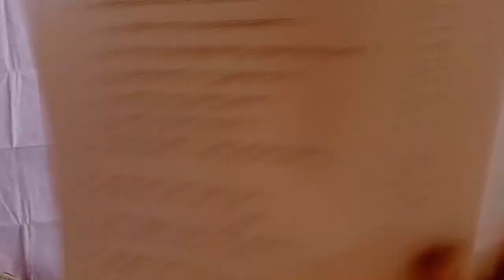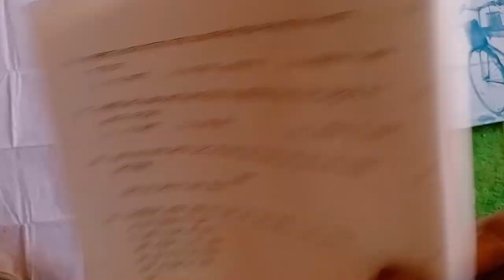class 12th Hindi trimasik pariksha 2022-23 हिंदी कक्षा 12वीं त्रैमासिक परीक्षा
त्रैमासिक परीक्षा 2022 12वीं हिंदी पेपर | trimasik Pariksha 2022 barahvin Hindi ka paper | 12th hind, मध्य प्रदेश त्रैमासिक परीक्षा 2022 12वीं हिंदी का पेपर

कक्षा 12वीं हिंदी पेपर त्रैमासिक परीक्षा 2022

त्रैमासिक परीक्षा 2022 12वीं हिंदी का पेपर

कक्षा 12 हिंदी पेपर त्रैमासिक परीक्षा 2022

trimasik Pariksha 2022 barvi ka paper

 12 Hindi paper trimasik Pariksha 2022

 kaksha barahvin Hindi paper

barvi Hindi ka paper trimasik Pariksha 2022

 bare mein Hindi ka paper 12 Hindi paper trimasik Pariksha 2022

 barvi Hindi ka paper

12 Hindi paper Prem Aashiq Pariksha 2022

 kaksha 12 Hindi papertrimasik Pariksha 2022

 bar bhi Hindi ka paper 12 vin Hindi paper trimasik Pariksha 2022

 bar bhi Hindi ka paper kaksha barahvin Hindi paper trimasik Pariksha 2022

kaksha 12 Hindi paper kaksha barahvin Hindi paper trimasik Pariksha 2022

त्रैमासिक परीक्षा 2022 12वीं हिंदी का पेपर 12वीं हिंदी पेपर त्रैमासिक परीक्षा 2022 12वीं हिंदी का पेपर 12वीं हिंदी पेपर त्रैमासिक परीक्षा कक्षा 12 हिंदी का पेपर
 त्रैमासिक परीक्षा 2022 हिंदी का पेपर

12th hindi paper 2022
 kaksha barahvin ka hindi
kaksha barahvin hindi ka paper
class 12 hindi paper 2022
class 12th hindi ka trimasik
 12th hindi paper trimasik
 rajesh sir

kaksha barahvin trimasik

12th class hindi ka trimasik

12 class hindi paper 2022

hindi 12th trimasik paper

barahvin ka hindi ka paper

hindi ka paper 12th class

12 hindi paper 2022

hindi ka paper trimasik

12 th hindi paper

class 12th trimasik paper

class12 hindi tremasik paper

hindi ka trimasik paper

trimasik pariksha 2021 class

कक्षा बारहवीं का हिंदी का पेपर

class 12 ka hindi paper 2022

hindi paper class 12th trimasik

class 12 hindi trimasik paper

12 class ka hindi ka paper...
kaksha barahvin ka hindi ka paper kaksha barahvin hindi ka paper
 12 ka hindi ka paper 2022
kaksha 12 ka hindi ka paper
12th trimasik paper hindi
trimasik pariksha kaksha
12th hindi trimasik paper kaksha barahvin ka hindi
 trimasik paper 12th hindi
 trimasik pariksha hindi ka paper hindi ka paper 2022

hindi ka paper class 12

12 th tramasik hindi ka paper

class 12th ka hindi ka paper

12th ka hindi ka paper 2022

class 12th hindi paper trimasik

hindi trimasik paper 12th

hindi ka paper kaksha barahvin

kaksha barahvin ka trimaasik Pariksha

trimasik paper hindi class 9th

hindi class 12th trimasik paper

hindi paper